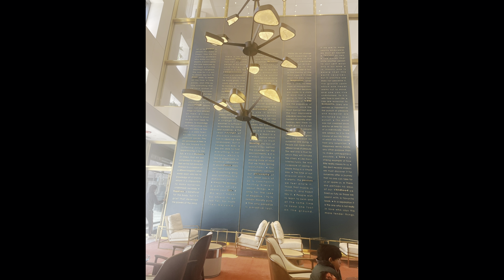5 Star Viceroy Hotel in Chicago Illinois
Link to Hotel- Viceroy Chicago